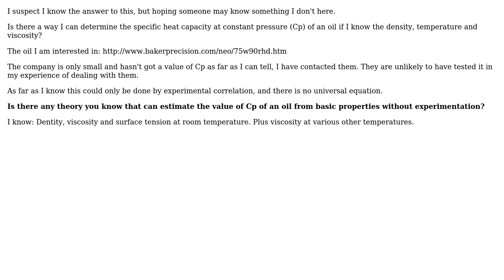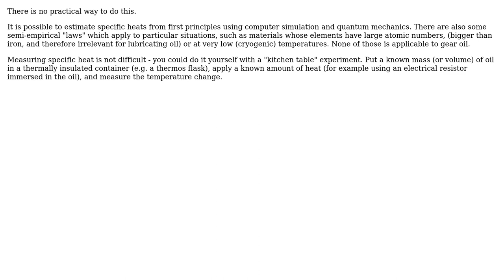Engineering: Determine Cp of an oil from density and temperature?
With thanks & praise to God, and with thanks to the many people who have made this project possible! You are responsible for your own actions.